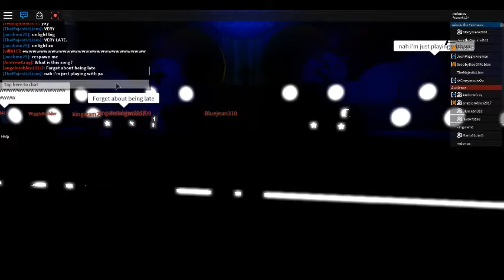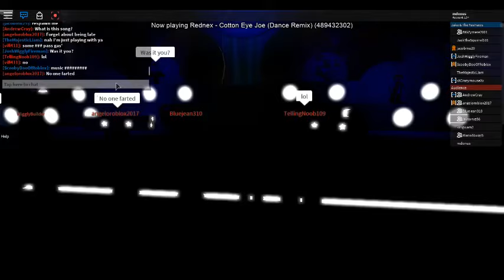Jake Tour! 2018 Part 4